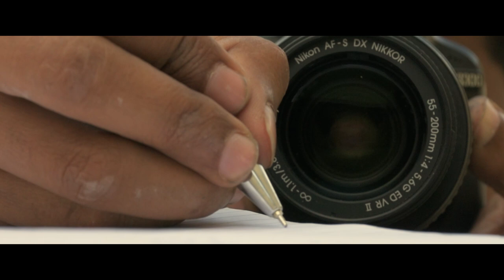Who Am I ? | Intro | Cinematic Tushar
A short introductory video of my past ,present and future

Created By : Tushar Chand

Cinematography : Ashrumochan Mohanty

Camera Used :-
Nikon D7200